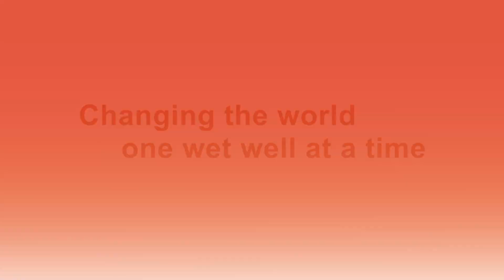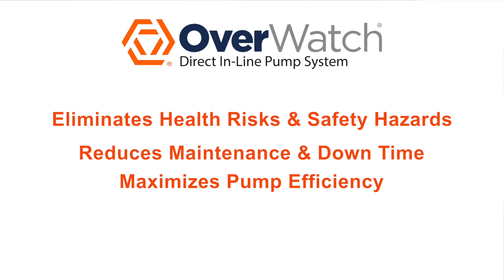Industrial Flow Solutions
OverWatch® Direct In-Line Pump System by Industrial Flow Solutions is a breakthrough technology designed to lift influent at the point of entry, eliminating the wet well. Effluent is contained, eliminating odors, and reducing maintenance. The stainless-steel body is designed to withstand the effects of corrosion from harsh materials and solutions, making OverWatch® an ideal solution for the Municipal, Industrial and Commercial industries. In 2021, IFS debuted the dual pump system. In 2022, IFS is excited to showcase the product line expansion by bringing the OverWatch Booster® and Single Pump (SP) technologies to WEFTEC.